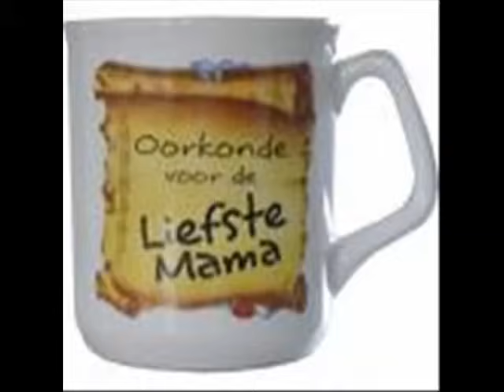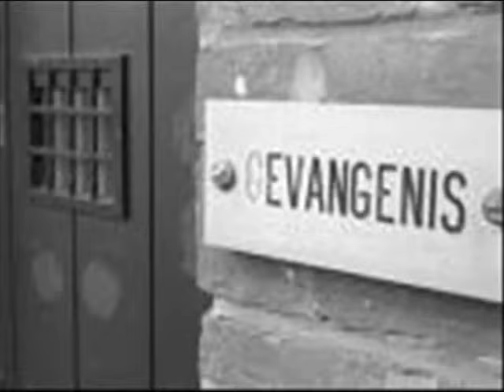Mosta Man GhettoStory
Rabia Rabia StillWanted